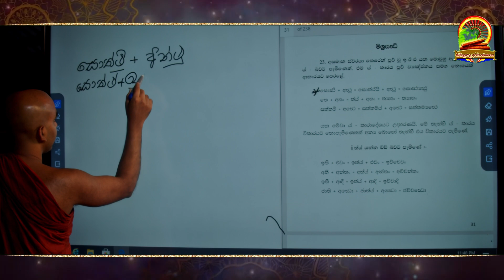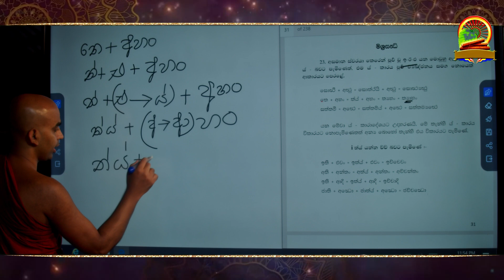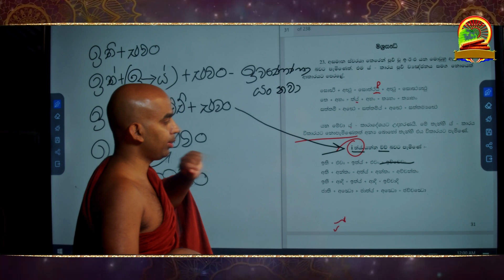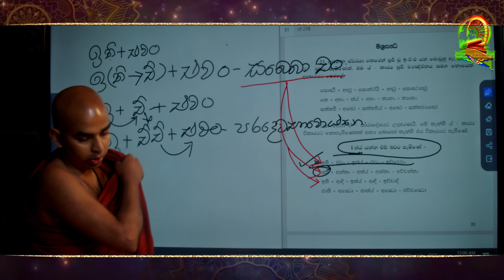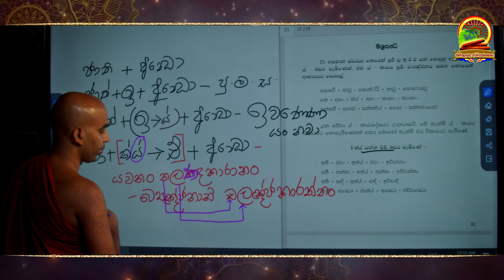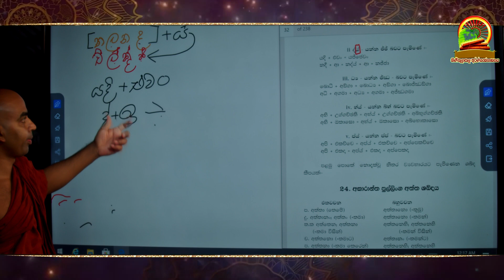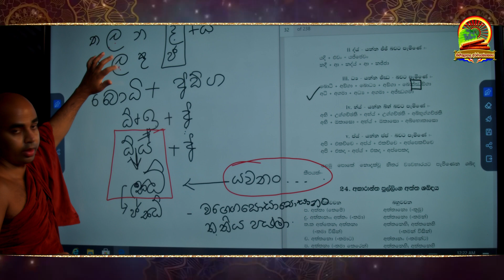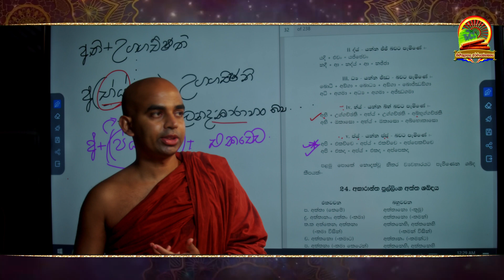EP - 012 | පාලිභාෂාවතරණය2 - මිශ්‍ර සන්ධි | අරණක වියරණ | 4K video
Ven. Kandegedara dheerananda thero